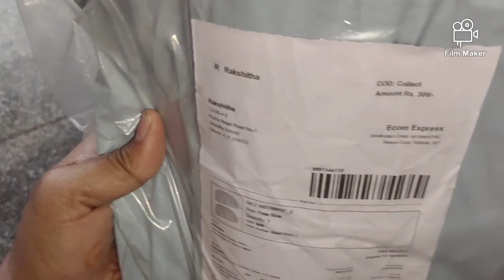Sarees Safety Covers//చీరలు ఈవిధంగా భద్రపరుచుకోండి//In Telugu In Kitchen By Gayathri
Saree Safety Covers
Saree covers
Saftey Covers
Packing Covers
Useful Product
 Home Stylish Trendy Non-Woven Saree Covers (Pack Of 24)
Material: Non Woven

Size (L X B) - 14 in X 17 in

Closure: Zip

Description: It Has 24 Pieces of Designer Storage Bags
product code
S_3822471
cost-309